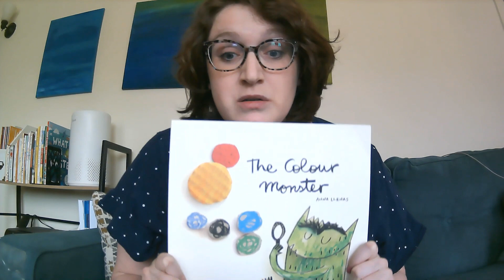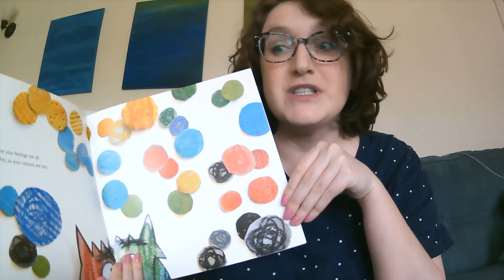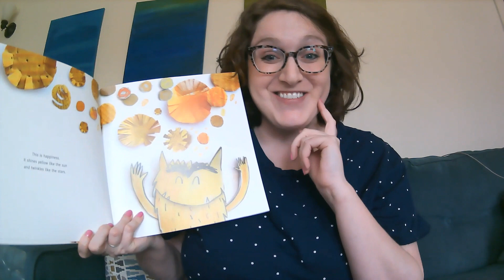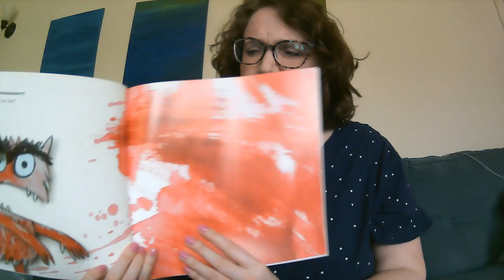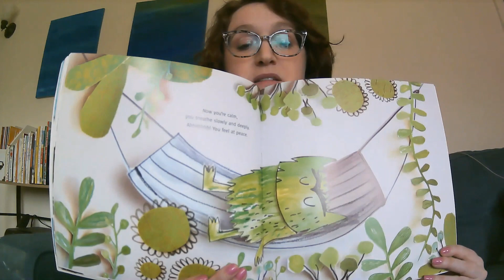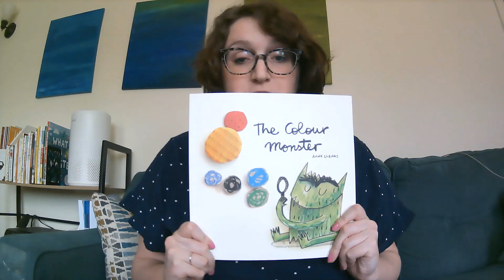The Colour Monster by Anna Llenas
Maggie is all mixed up inside. Can the Colour Monster help her make sense of her feelings?